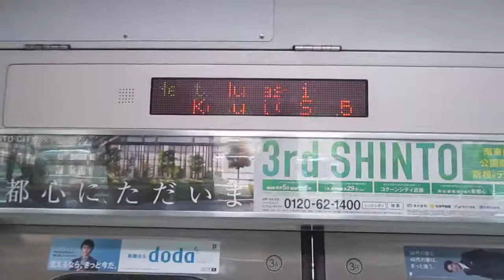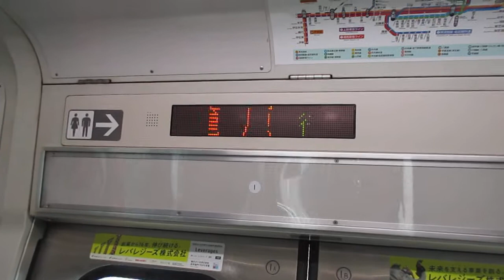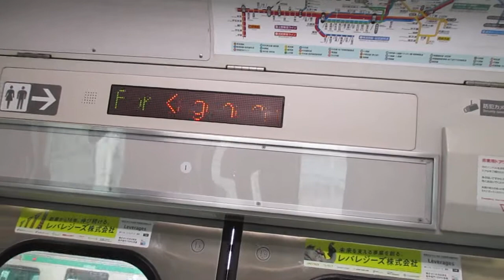【小田原～熊谷間快速運転、横須賀線遅れでスピード遅め】湘南新宿ライン高崎線直通特別快速高崎行きE231系近郊型U61編成(機器更新車)+U539編成(機器更新車)15両 武蔵小杉駅発車